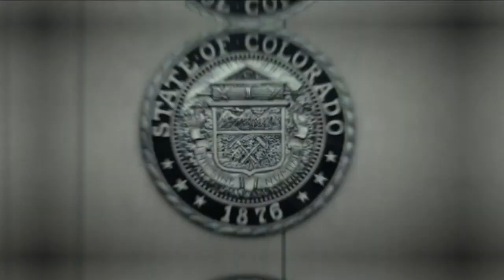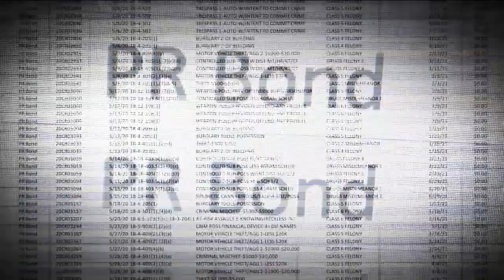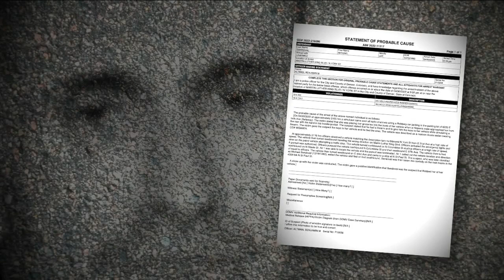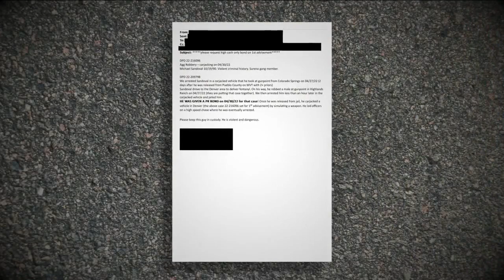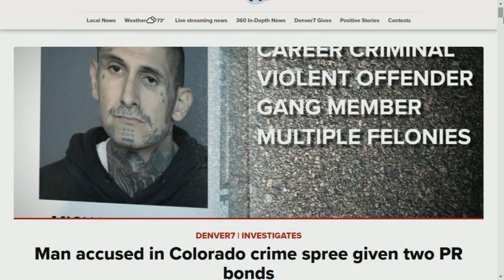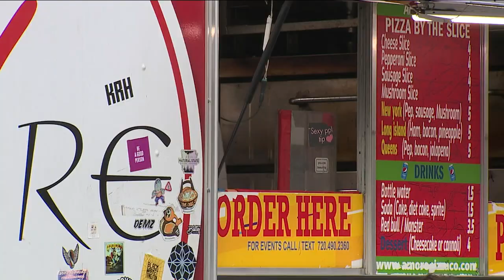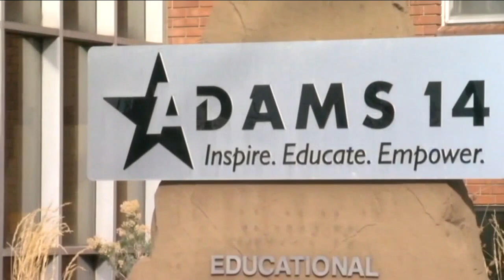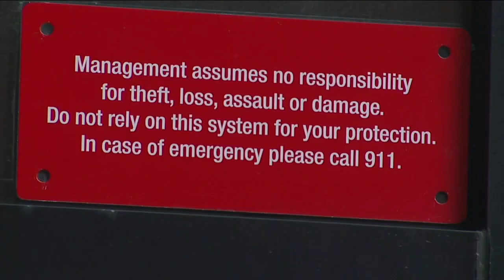Denver 7+ Colorado News Latest Headlines | August 19, 10pm